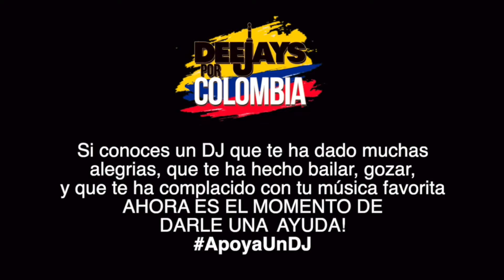Dj's por Colombia V.04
En cuarentena nos unimos 4 Dj's Colombianos, para seguir divirtiendo al publico desde nuestras casas, con el deseo de concientizar a todo el publico de la importante labor del gremio Dj.
Seguramente el dj de tu discoteca, bar, miniteca o evento necesita en este momento de tu ayuda. Contáctalo y ayúdalo en esta difícil situación.

En el video:

Dj JCB
MUTIS
Wanda DJ
Dj Alextronic

Edición: Willy Flechas
Idea: Leonardo Sabogal
Diseño: Betto Cabrera